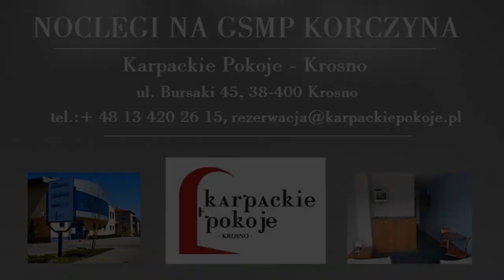61 Rajd Wisły | Gosia Kosińska / Marta Momot | odcinek testowy - CRASH [MotoRecords.pl]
podając w treści:
- nazwę zawodów,
- nr startowy,